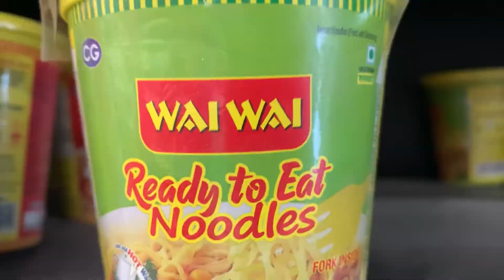*A Day Out Shopping* | Star Bazar | *MiniVlog* | Ashu Zone